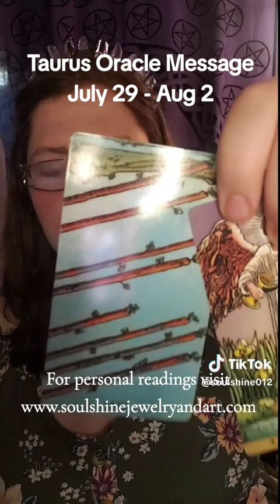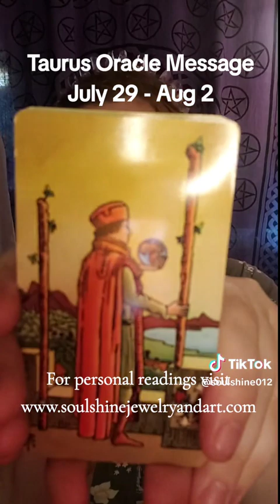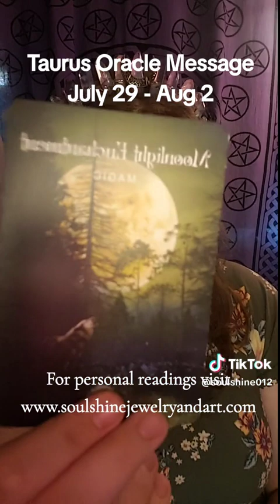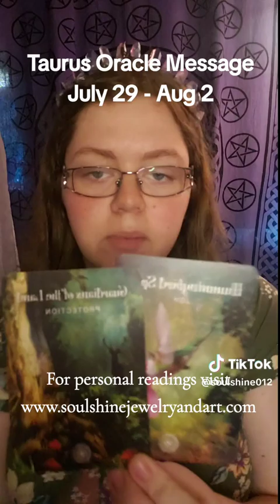The Stress and ANXIETY are Falling away, Releasing BAD HABITS | Taurus Oracle Message